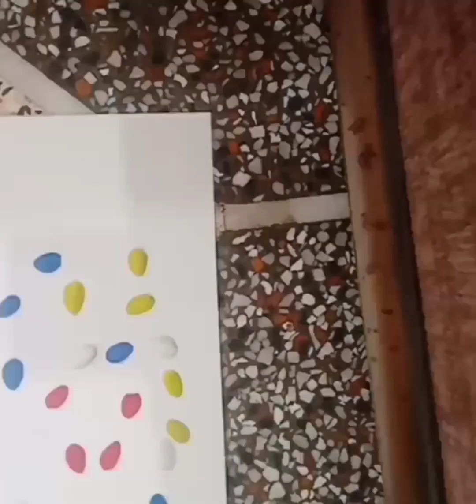waste material craft